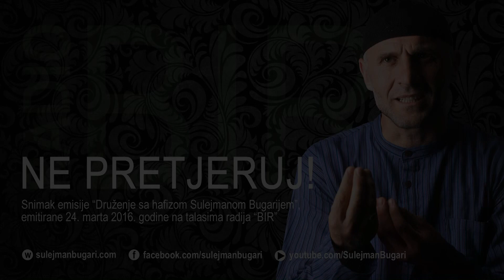Radio "BIR" ( 24. mart 2016. godine ) - Ne pretjeruj!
Emisija "Mi smo jedni drugima najbolji poklon" emitira se četvrtkom od 15:30 sati na talasima Radija "BiR". Tema emisije emitovane 24. marta 2016. godine bila je "Ne pretjeruj!"